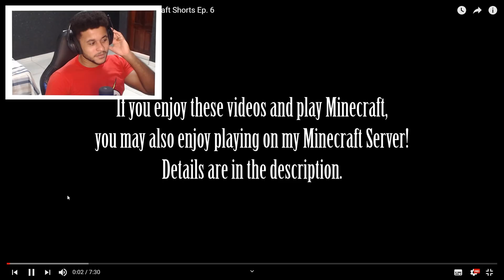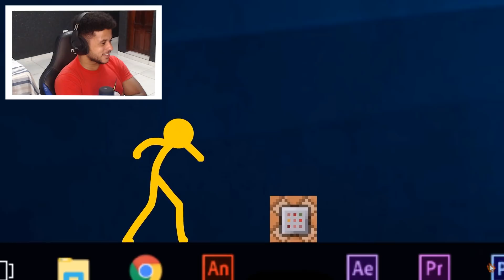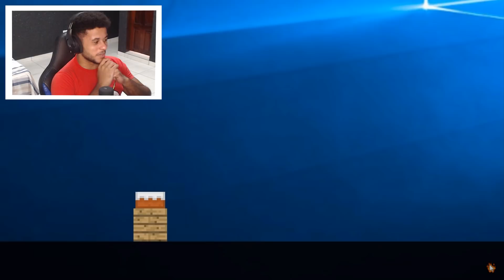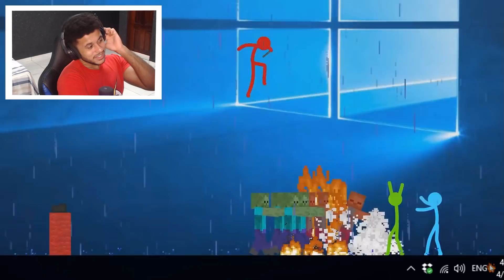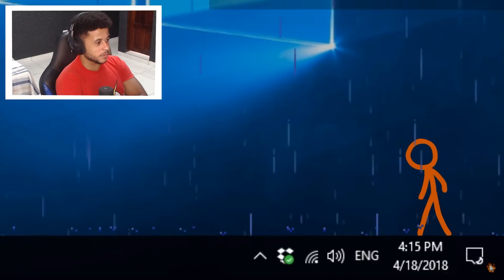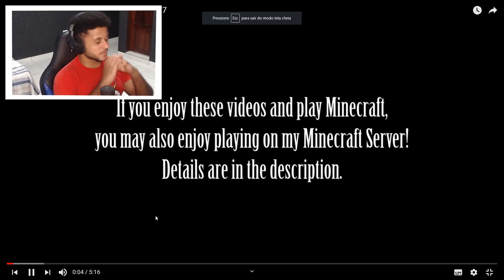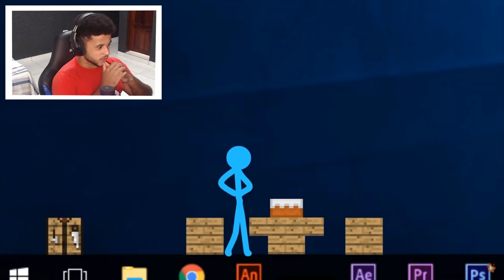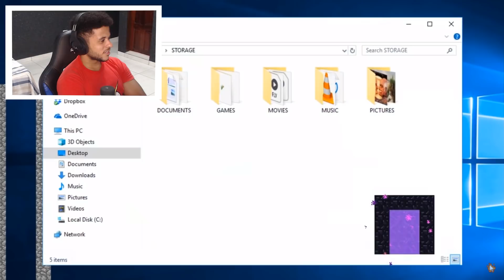REAGINDO A MELHOR ANIMAÇÃO DE MINECRAFT PARTE 3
A ANIMAÇÃO MAIS LEGAL DO MINECRAFT